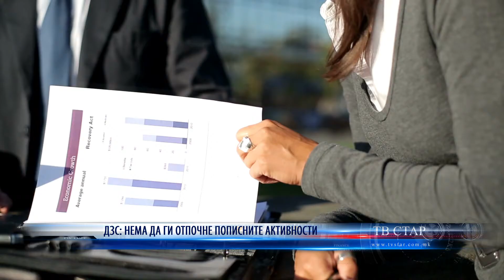ДЗС НЕМА ДА ГИ ОТПОЧНЕ ПОПИСНИТЕ АКТИВНОСТИ 01 04 2021